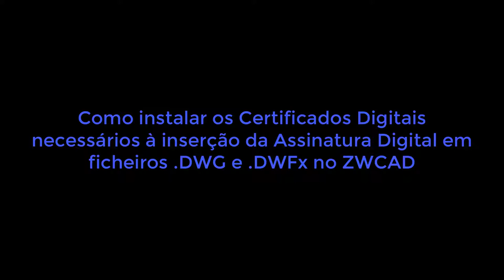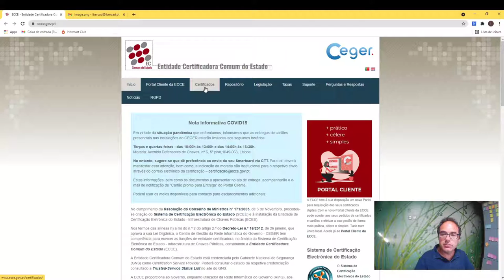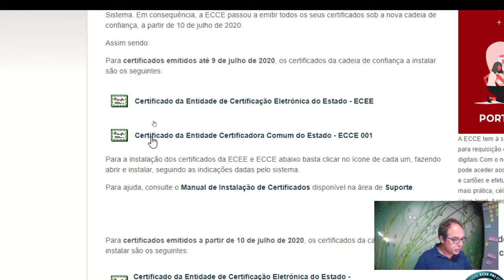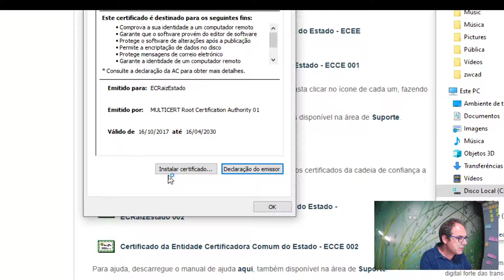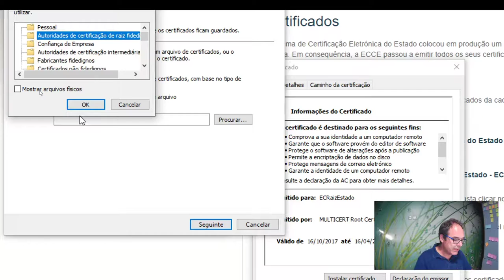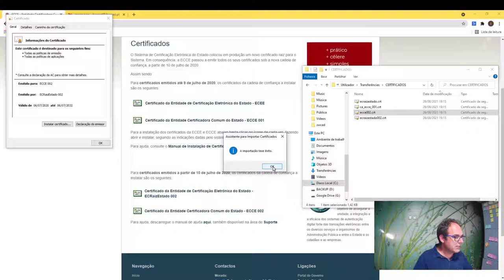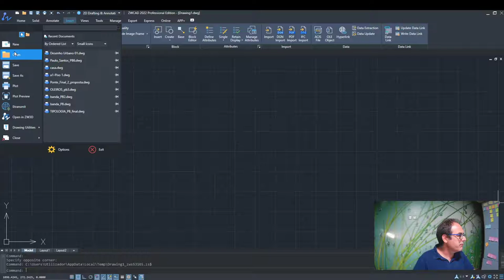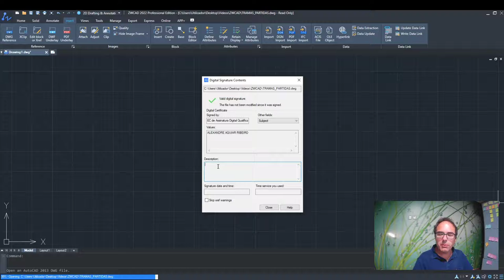Tutorial CAD: Adicionar os Certificados para a Assinatura Digital de ficheiros .DWG e DWFx no ZWCAD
Quando tentar abrir a aplicação de Assinatura Digital de Ficheiros nos formatos .DWG e DWFx do ZWCAD, aparece uma mensagem de erro dando conta que o Certificado Digital não foi encontrado? Veja como os adicionar, utilizando os Certificados disponibilizados pela Entidade Comum Certificadora do Estado neste tutorial exclusivo da Ibercad, distribuidor oficial em Portugal do ZWCAD, Software CAD compatível com o formato .DWG. Os certifcados referidos no tutorial podem ser encontrados nesta página

Venha você mesmo experimentar este fabuloso e económico Software CAD compatível com o formato .DWG, efectuando o download da versão trial do ZWCAD que poderá obter